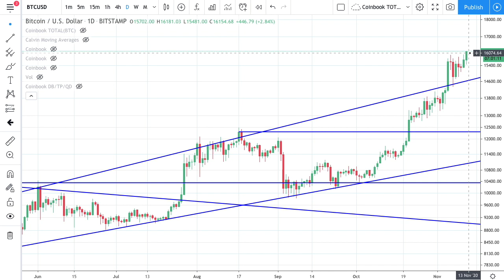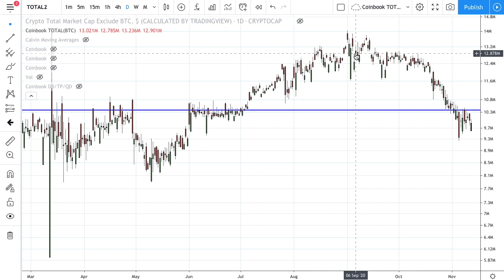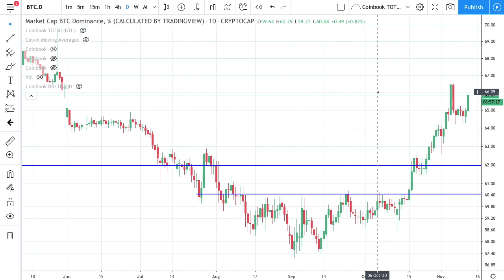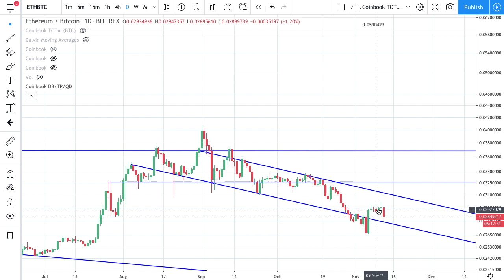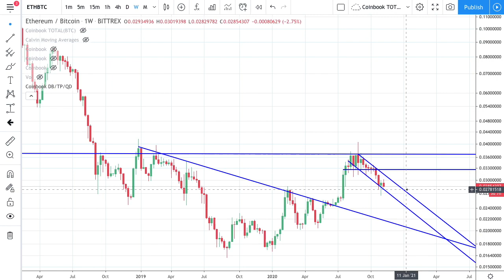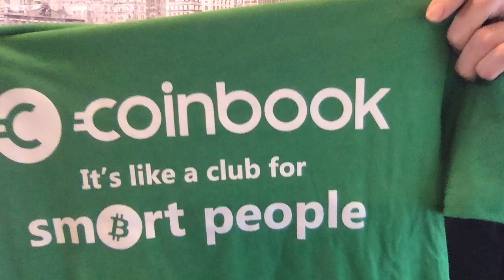Ethereum Deep Dive & Bitcoin’s weak breakout!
With Ethereum on the news so much lately, we need to look deeper into the technical analysis on ETH. We are in a well defined weekly channel. We almost slipped out the bottom, but created a bullish dragonfly doji to keep us in the channel. If we touch the top of the channel we’ll have a higher high to follow which might give us strength to breakout and change trend. I’ll be watching closely. The weeklong wait for the explosive bitcoin move to new high’s has been pretty lackluster. There wasn’t much explosion in the break which means too many investors anticipated the move and traded against it. This is showing emotional signs that our bitcoin run is weakening and we are getting closer to seeing a correction.

0:00 Intro
0:05 T-shirt Giveaway Rules
0:25 Bitcoin Update
3:52 Altcoin Market Update
6:02 Trader Life
6:12 Chart of the Day
12:57 Exit at a Profit

TradingView is the chart program that I use. It’s also free!